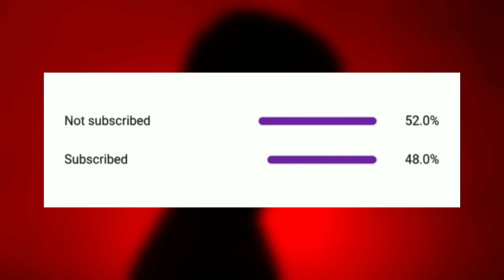deadman 死人 - Omae Wa Mou / already dead (cover)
Let's try some Japanese

Hii This is a bit different for me as I usually do English covers... This is my first Japanese cover and I hope it doesn't harm your ears 😂😂